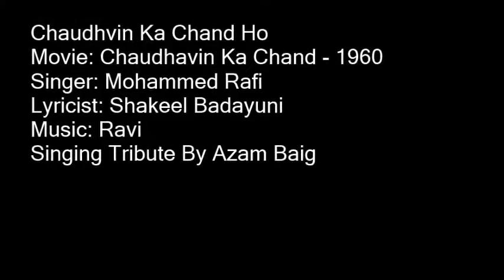Chaudhvin Ka Chand Ho By Azam Baig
A Very Loving Tribute to The Greatest Mohammed Rafi Singing By Azam Baig
Movie: Chaudhavin Ka Chand - 1960
Singer: Mohammed Rafi
Lyricist: Shakeel Badayuni